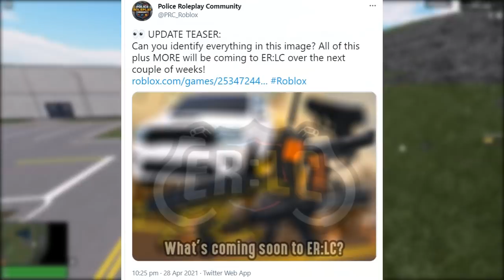ER:LC is adding STRETCHERS?? New UPDATE Teasers! | Liberty County (Roblox)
Let me know your predictions below!! :D